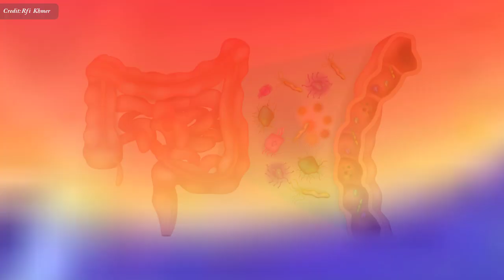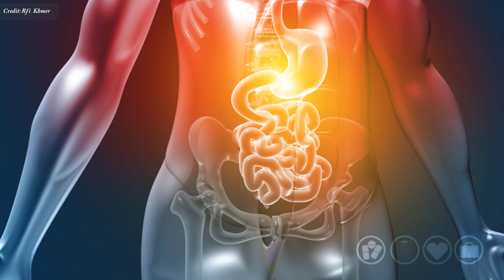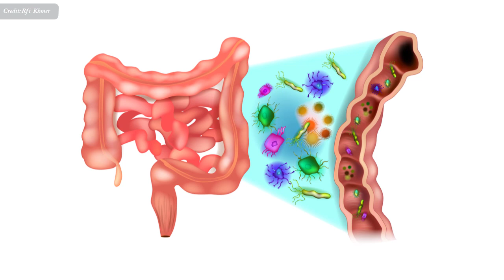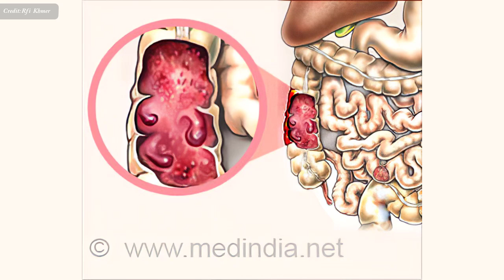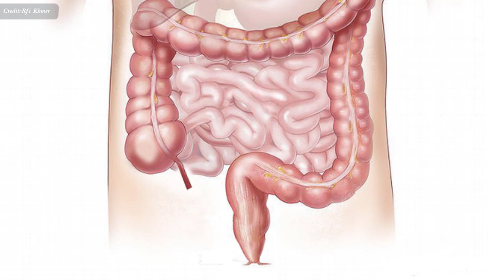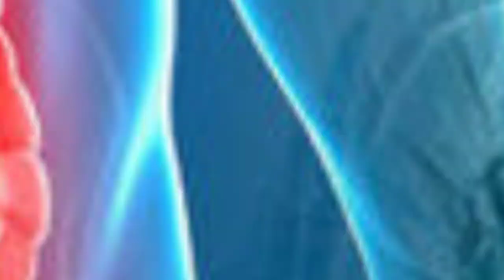ជំងឺ​រលាក​ពោះវៀន​ , Inflammatory bowel disease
In this video we want to show you about ជំងឺ​រលាក​ពោះវៀន​ , Inflammatory bowel disease , SUCCESS REVEAL

រលាក​ពោះវៀន ជាជំងឺ​​ដែល​គេ​ជួប​ប្រទះ​យ៉ាង​ញឹក​ញាប់ និង​អាច​ជា​ជំងឺ​ដ៏​គ្រោះ​ថ្នាក់​បំផុត សម្រាប់​កុមារ​ និង​ទារក។ ជំងឺ​នេះ​ភាគ​ច្រើន​បង្ក​ឡើង​ដោយ​វីរ៉ុស តែ​ជួន​កាល​វា​ក៏​អាច​បង្ក​ឡើងដោយ​បាក់តេរី​​ដែរ។

✮✮✮✮✮ Enjoy!

✡ ABOUT US ✡
.: Why We create SUCCESS REVEAL channel :.
1. To inspire, Motivate, create new entrepreneur
2. Share Business knowledge, Entrepreneurship, Success
3. Free Business Education Online